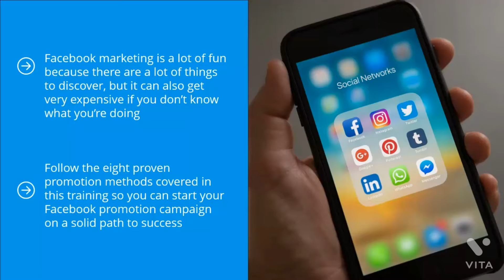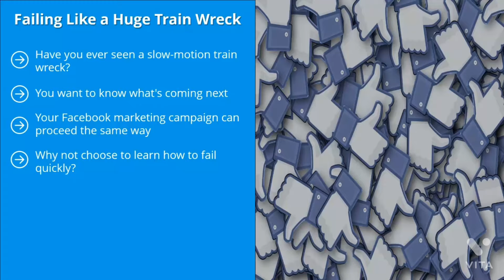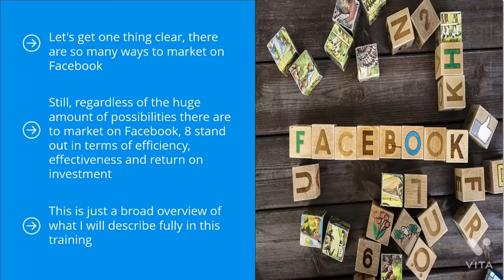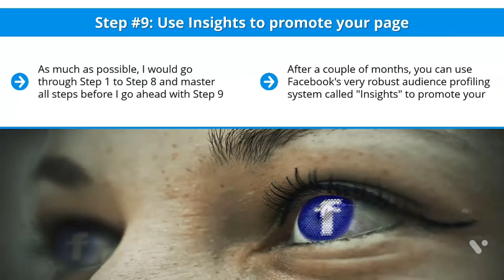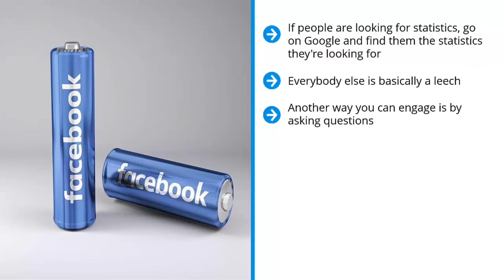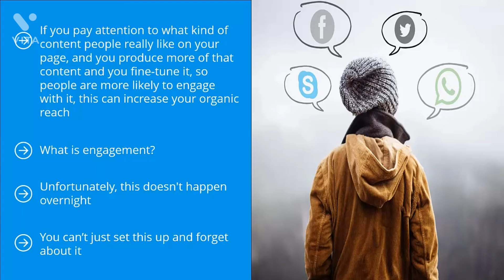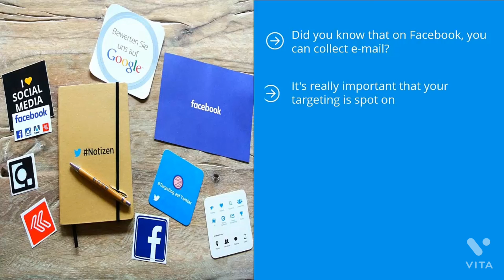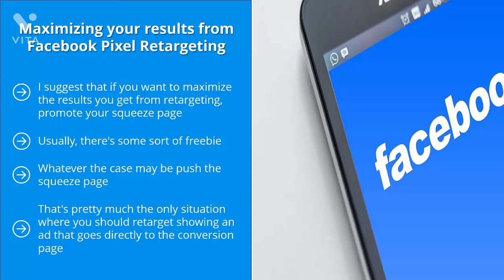100percent free Facebook marketing course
100% free Facebook marketing course
Facebook page marketing
Facebook group marketing
influencers page outreach
paid page boost campaigns
paid traffic campaigns
paid lead ganritaion campaigns

How to optimize your Facebook ad campaign